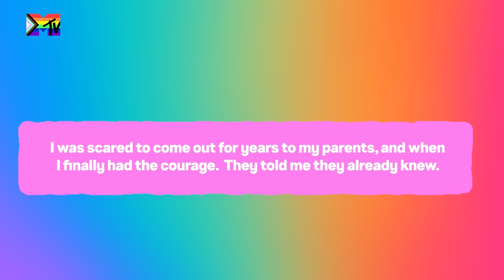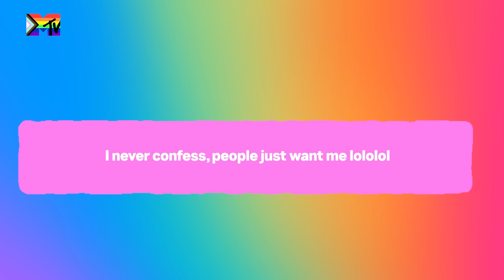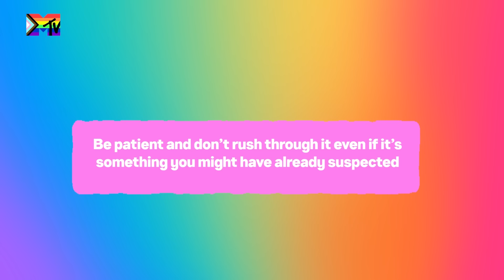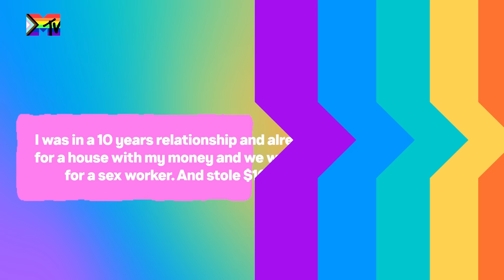HOLLAND Talks About Coming Out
HOLLAND (홀랜드) reads more of your responses on what it means to love out loud! He chats about the last time he confessed to someone, his own coming out, and how to support someone on their coming out journey.